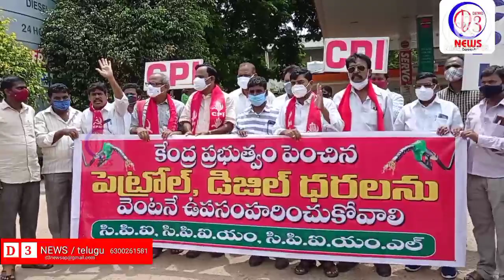కేంద్ర రాష్ట్ర ప్రభుత్వాలను హెచ్చరించిన సిపిఐ సిపిఎం,సిపిఐ(ఎంఎల్)పార్టీలు. పెట్రోలుధరలపై నిరసనలు..